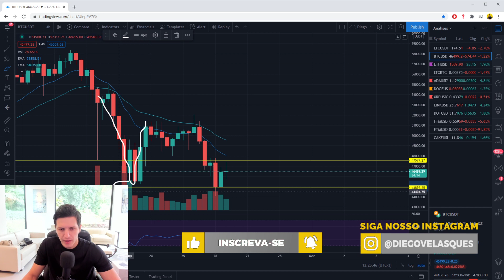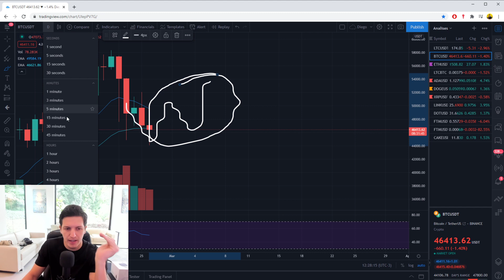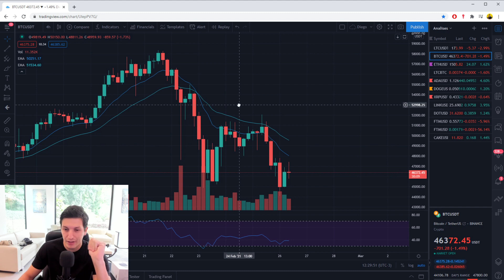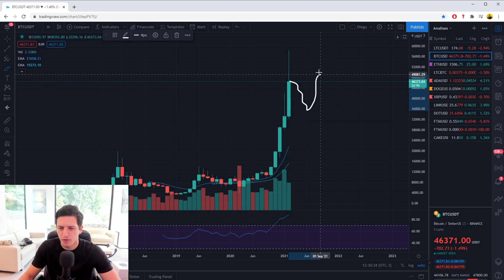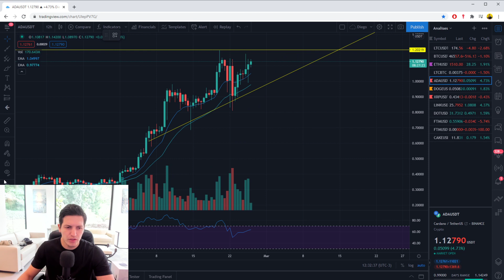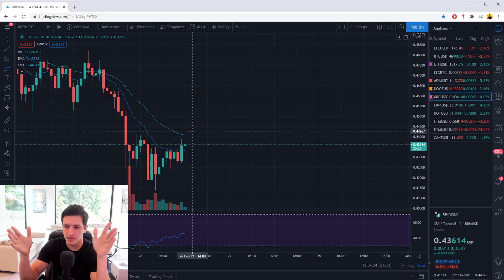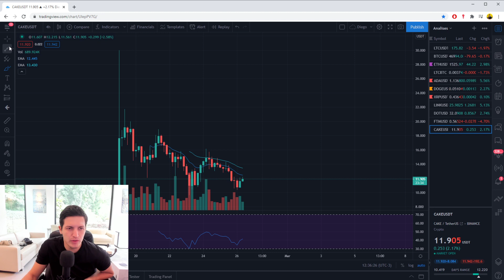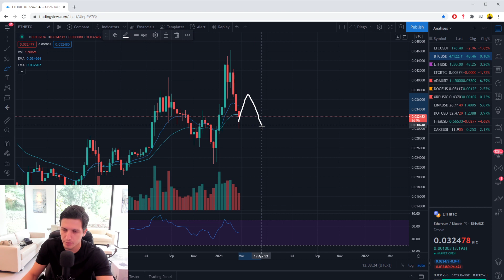Analise do Bitcoin, Ethereum, ADA, DOGE, XRP, CAKE, FTM - Esse movimento indicará o fundo do Bitcoin